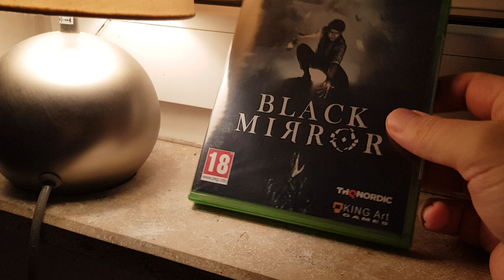Black Mirror /nicht ganz Unboxing. 🙃